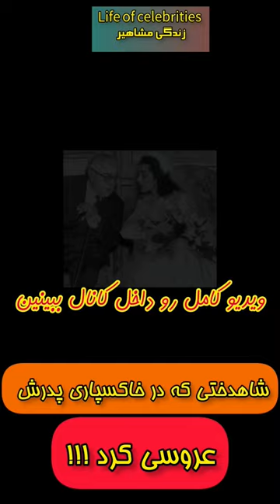شاهدخت فاطمه پهلوی؛دختر سرکش رضاشاه پهلوی؛ ؛ایران ؛دانستنیها؛ایران قدیم؛بیوگرافی فارسی